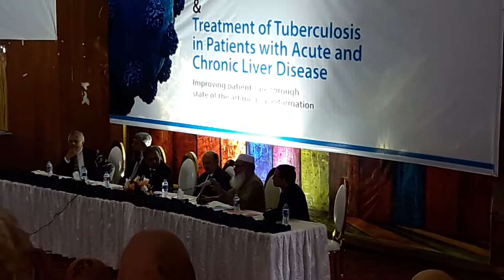Views of Prof. Dr. Ghulam Mustafa on Anti-Tuberculous Therapy in Chronic Liver Disease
A conference was held at Nishtar Medical College and Hospital Multan on the topic of "New Treatment Strategies for Hepatitis C and Treatment of Tuberculosis in Patients with Acute and Chronic Liver Disease". A large number of experts (physicians, gastroenterologists, pulmonogists, and pathologists) from all over the country participated in this conference. Professor of Medicine, Doctor Ghulam Mustafa chaired the conference. Expert panel for questions and answers included Professor Dr. Ghulam Mustafa (Medicine), Professor Doctor Ijaz Hussain Malik (Medicine), Professor Doctor Zubair Shaheen (pulmonologist) and Dr. Zahid Azam (gastroenterologist) from Agha Khan University Karachi. It was a wonderful conference on ATT and liver disease.
The incidence of tuberculosis (TB) is more in the patients with cirrhosis of liver. Diagnosis of hepatitis is even more complex in the patients with liver cirrhosis. Three out of four anti-tuberculous drugs are hepatotoxic.